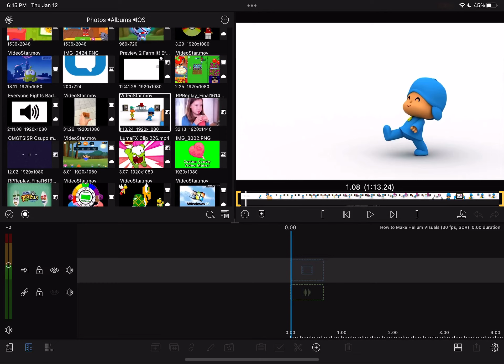How to Make Helium Visuals on LumaFusion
This also works on LumaFX